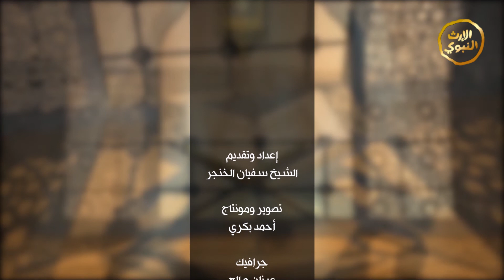الحلقة 4 -خواطر رمضانية